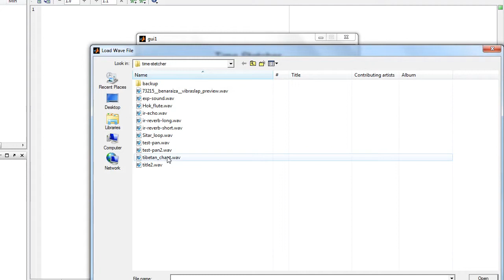Audio Time Stretcher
This is a presentation of an audio time stretcher I wrote in MATLAB in my free time. An audio time stretcher is program which can slow down or speed up a sound without affecting pitch.

The script does not use any Matlab toolkits. The sounds used in this video were sourced from freesound.org.